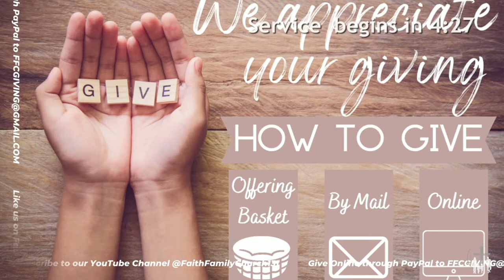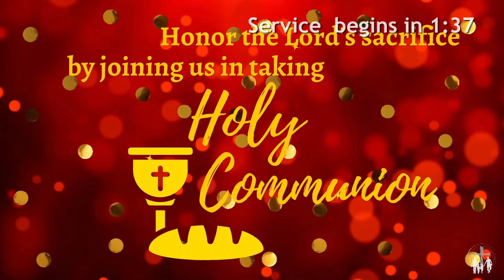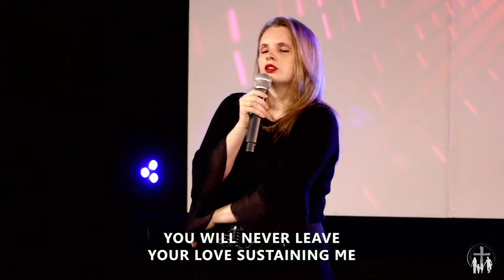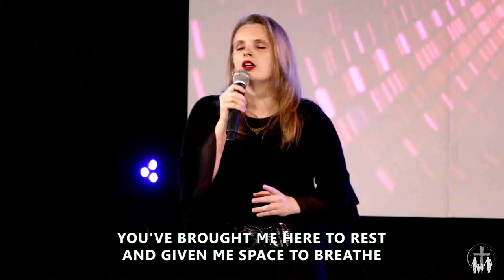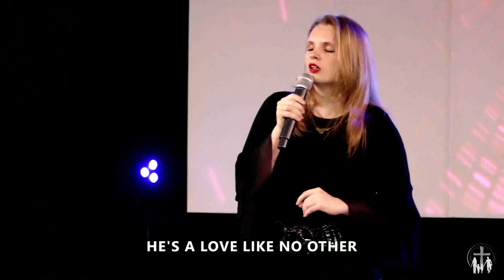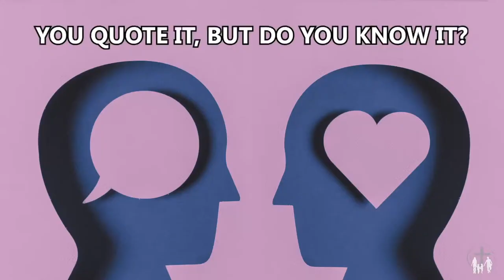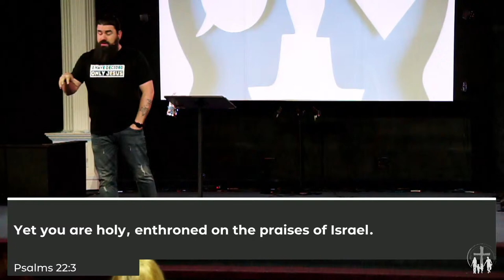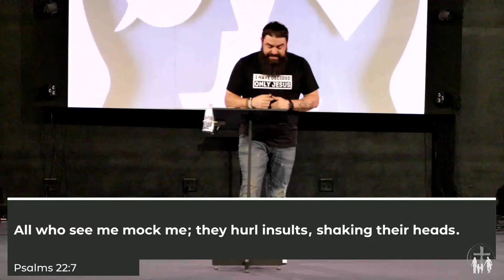Stephen Ciaccio - You Quote It, But Do You Know It? - Inhabits the Praise - April 7, 2024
Welcome to Faith Family Church. We are a body of believers who celebrate, worship, honor, and glorify the resurrected Jesus Christ. We are thankful that you are joining us online today, but we would also like to invite you to join us in person every Sunday morning at 10:30 and Wednesday night at 5:30.

With the Winds
Music from Uppbeat (free for Creators!)